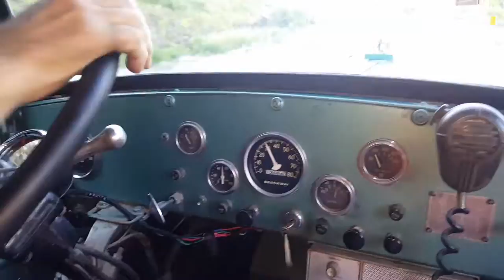Brockway 155w 1960. On the way to Mcadoo